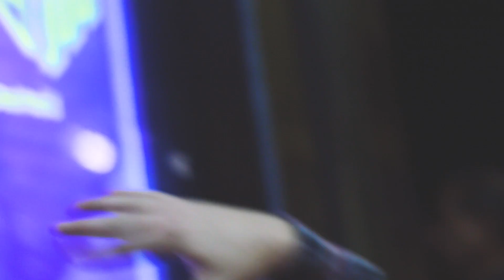Por fin mi segundo vídeo.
Les comparto un poco de mi pasión sobre el escenario. espero que lo disfruten tanto como yo esta hermosa carrera.